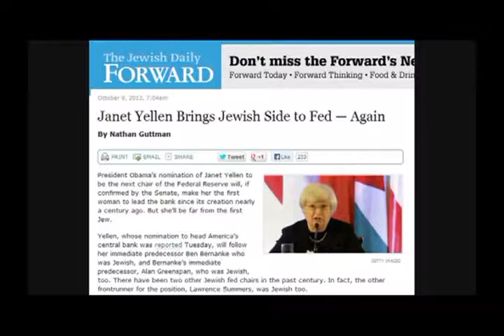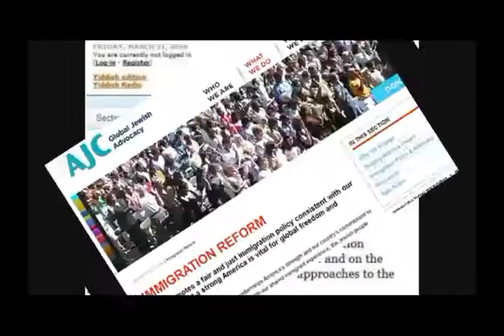The Deadly Experiment: Cains Influence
Are you under the Influence of the today's top "Jew's" the medias propaganda? did you know that scripture says That there will be Jew's who claim to be Jew's but are from you father Satan dont be fooled enlighten your mind let yeshua lead the way this isnt anything new this all started long ago in genesis 3:15